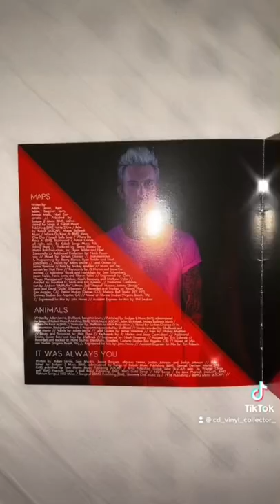Maroon 5 - V (Deluxe Edition CD/DVD) - Unboxing💙❤️‍🔥